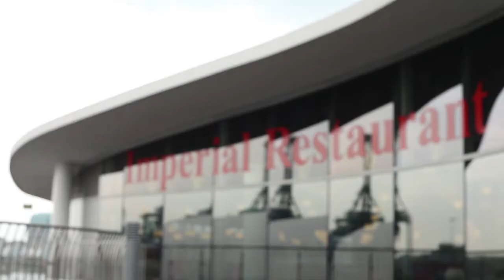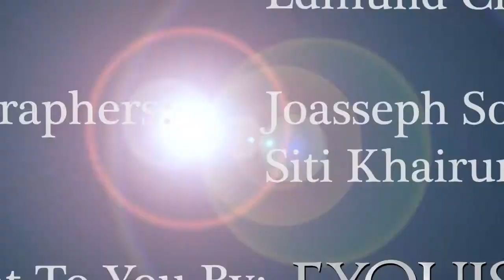Exquisite TV: Behind The Scenes with Edmund Chen and Kjell Bergqvist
Check out more photos from this event on our Facebook page and do like our

Exquisite TV was able to catch Local Celebrity Edmund Chen and Swedish Actor and Director Kjell Bergqvist in a behind the scenes environment as they travel to make their new show: "Kjell's Cooking Adventure". Join us as we have a few words with them and find out the experiences of the two of them and their crew.